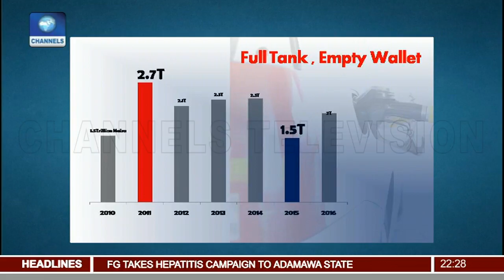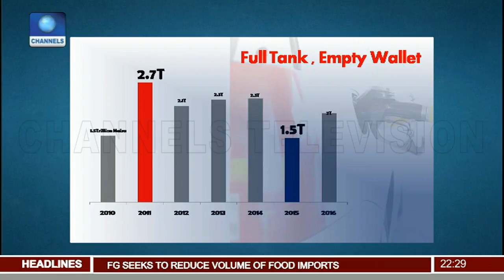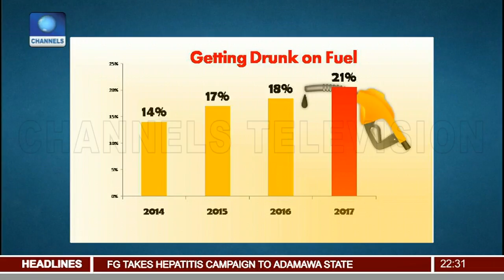Petrol Importation: A Look At Nigeria's Consumption Pattern